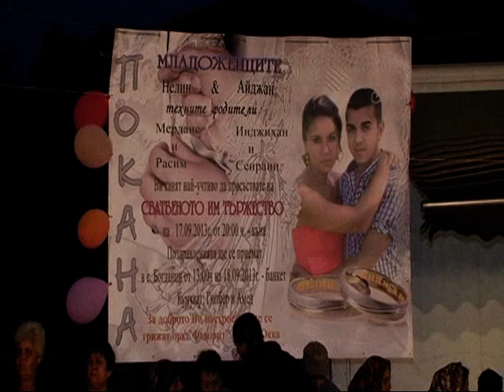Bogdanci & Nelin & Aycan 1